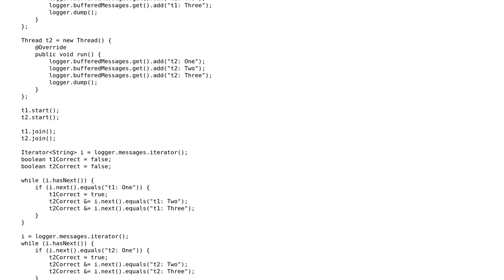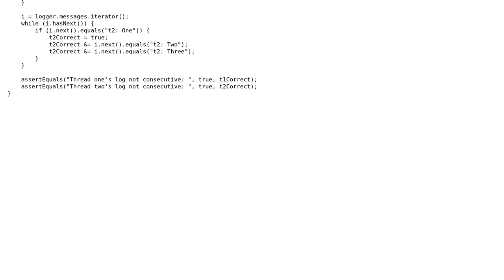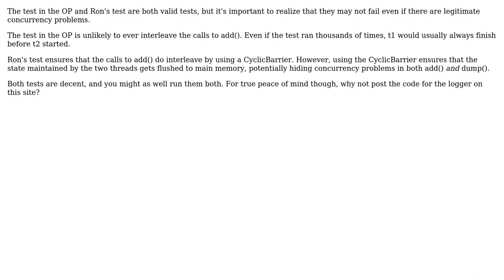Multithreaded log test (2 Solutions!!)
Multithreaded log test

With thanks & praise to God, and with thanks to the many people who have made this project possible! | Content (except music & images) licensed under CC BY-SA | Music | Images & others | With thanks to user Zoran Jankov user Ron user Michael K user Craig and the Stack Exchange Network Trademarks are property of their respective owners. You are responsible for your own actions.